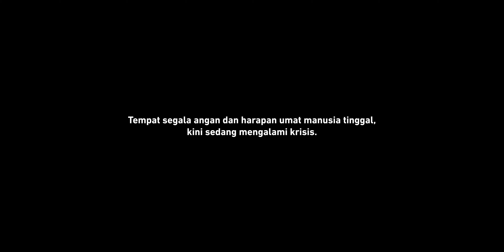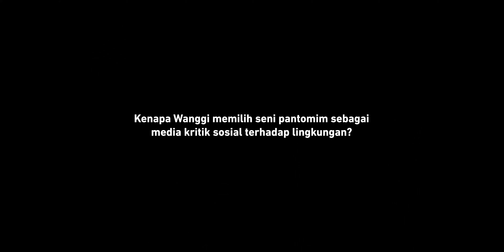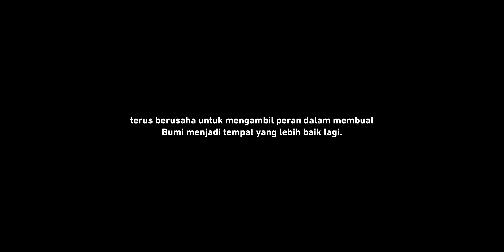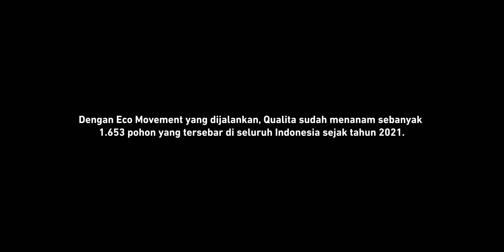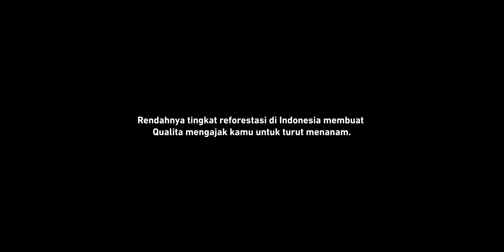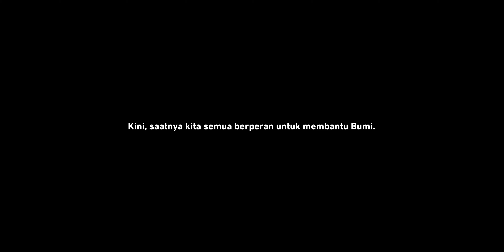KELU | A Short Movie by Qualita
"Kelu", atau dalam indonesia berarti "tidak dapat berkata", mencerminkan Bumi sebagai tempat manusia tinggal dengan segala harapannya. Begitu banyak yang ingin Bumi sampaikan dari perbuatan umat manusia tetapi Ia tidak punya kendali akan hal itu. Salah satu cara untuk dapat mewakili perasaan Bumi adalah dengan menggunakan Pantomim sebagai figur untuk menjembatani pesan yang ingin disampaikan kepada manusia. Aksi pantomim dalam film "Kelu" akan ditampilkan oleh Wanggi Hoed, seorang Mime yang akan membantu kita untuk berempati kepada Bumi.

Setelah menonton "Kelu", kita akan sadar bahwa Bumi, satu-satunya harapan kita tinggal di dunia, sedang butuh pertolongan. Dan tidak ada makhluk lain yang dapat membantunya, selain manusia. Qualita mengajak kamu untuk membantu Bumi dengan menanam pohon bersama. Menanam pohon, berarti menanam harapan untuk masa depan. Bantu Bumi untuk pulih melalui untuk bersama menanam pohon.